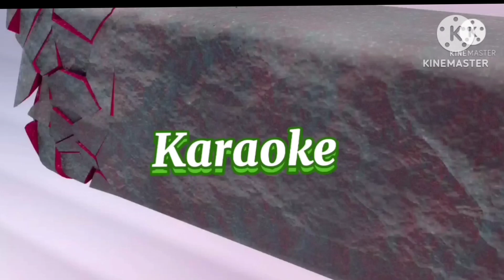THE BEST OF DM SONGS